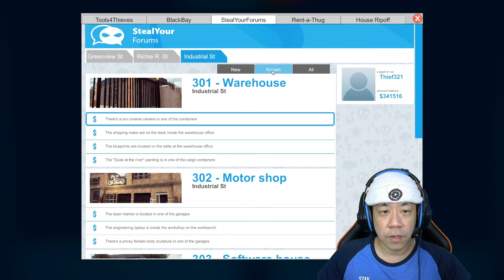Rampok Pabrik Penyimpanan Barang - Thief Simulator Indonesia - Part 53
Video thief simulator kali ini gw akan beraksi merampok pabrik penyimpan barang sebelumnya gw hanya memantau saja. Berawal melihat ketatnya penjagaan dan disekeliling pagar sekarang sudah susah di lalui mau tidak mau harus dari depan buka gerbang. Disini sepertinya gw coba menghabiskan barang-barang yang berada di tempat penyimpanan barang jadi ternyata banyak sekali barang yang bisa dirampok sampai bisa ambil komputer server berkali-kali wkwkkkk gw juga balik merampok sampai 2x he2x ... Makanya jangan ketinggalan keseruannya lanjut saja ke video gameplaynya, teman-teman